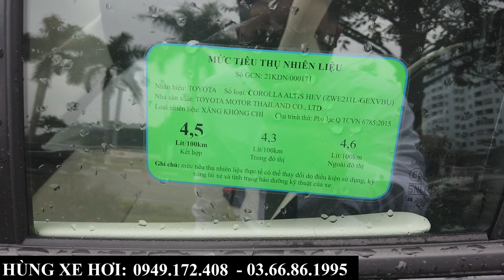Giá xe Toyota Corolla Altis Hybrid 2022 | Xu thế xăng điện để tiết kiệm hơn | Hùng Xe Hơi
+ Hotline Tư Vấn: 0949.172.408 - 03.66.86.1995